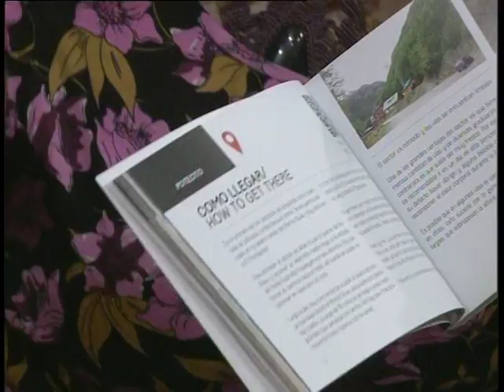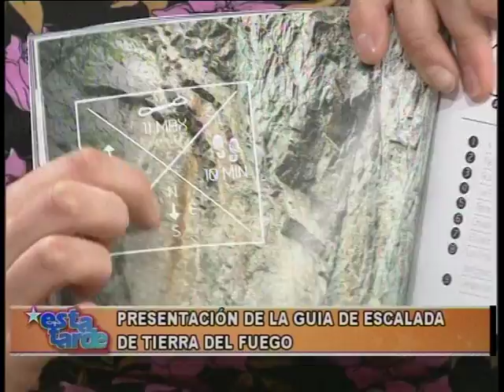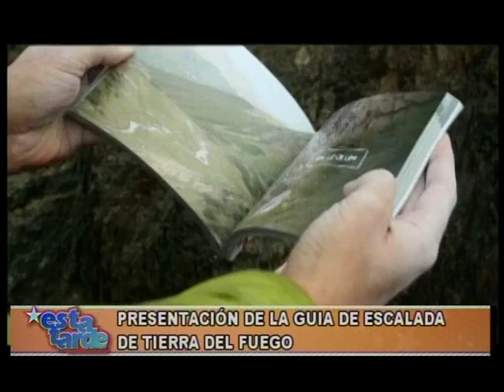ET bloque 2 - Viernes 2 Septiembre